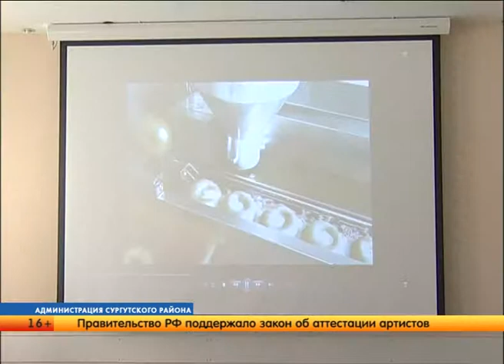СЮЖЕТ) Финал окружного конкурса Путь к успеху